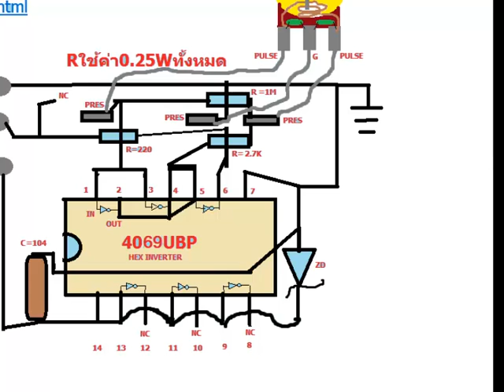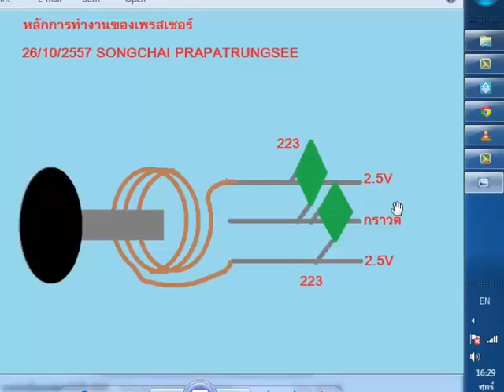เครื่องซักผ้าSAMSUNG10KGรุ่นWA12K2S ตอน9นํ้าหดนํ้าไม่เต็มถังปรับเพรสเชอร์